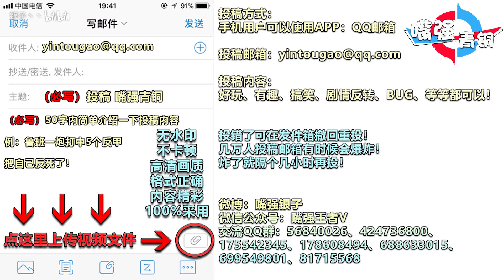王者荣耀《嘴强青铜》生死时速！花木兰能否跑赢后羿的鸟？